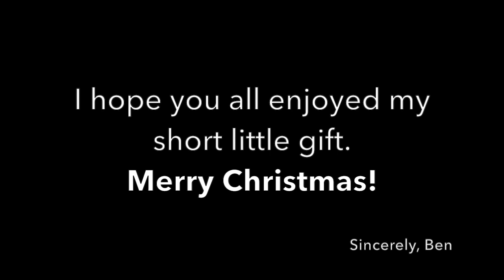"I'm a Little Teapot" GONE WRONG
What might happen if a nursery rhyme is enacted in real life? Most likely a cliche outcome...

Note: This video was originally intended for family and a few close friends of mine, but I decided to upload it publicly since I haven't been active for nearly a year. I know it's short, but it's better than nothing. Happy Holidays!